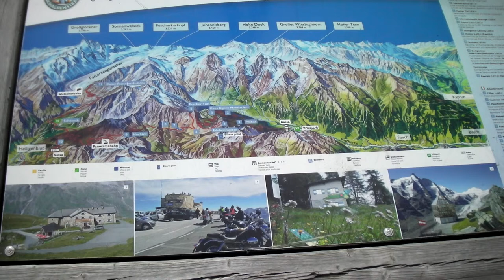Fotky kolem Grossglockneru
fotky z cesty kolem Grossglockneru přes Edelweisshutte srpen 2013